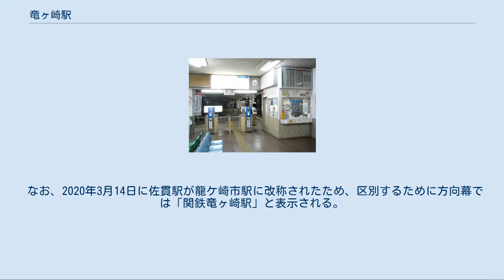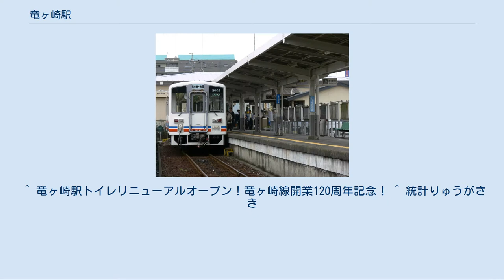竜ヶ崎駅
竜ヶ崎駅（りゅうがさきえき）は、茨城県龍ケ崎市字米町にある関東鉄道竜ヶ崎線の駅。
 所在地は龍ケ崎市であるが、駅名は「竜ヶ崎」の字体を用いる。
 竜崎鉄道開通当時からの駅である。
 かつては長大な島式でやはり長いホーム上屋根を備えた頭端式ホームが1面2線、それに木造二階建ての洋館風駅舎を有し、駅舎側に2線の機関庫を備えた機関区、そしてホームを挟んで駅舎と反対側に何本もの貨物用側線や1線の機関庫、それに転車台が設けられていた。
 1971年の貨物営業廃止後に不要となった側線等が撤去され、その後1974年の駅舎建て替えの際に線路配置が大幅変更されてホームが短縮、さらに旧機関区側1線がコンクリートで埋められてホームは1線のみとされ、大幅に構内が縮小された。
現在旧ホームの空き地は駐車場の一部となっている。
 構内には車両基地が設置されている。
基地とホームの所在は龍ケ崎市馴馬町（旧馴柴村）である。
 直営駅で駅舎はコンクリート造りである。
改札外に待合室がある。
ICカード利用可能駅ながら基本的に列車別改札である。
 自動券売機設置。
券売機や窓口で東日本旅客鉄道（JR東日本）線連絡乗車券が購入できる。
 2009年（平成21年）3月14日ICカードPASMOの供用開始により、ICカード簡易改札機が設置された。
 2019年（令和元年）9月、元売店、うどん店があった場所に、龍ケ崎市コミュニティバス利用客用の待合室「りゅう舎」が設置された（上記、鉄道利用客向け待合室とは別）。
 1日平均乗車人員は以下の通り。
本路線の乗客の大半は当駅を利用するため路線全体の利用客数に近い。
大学・高校の最寄り駅となっている割には通学利用が少ないが、これは佐貫駅発着の大学直行特定バスが運行されていることや自転車通学が多いことに起因する。
 国道6号から竜ヶ崎線線路沿いに当駅の近くまで茨城県道5号竜ヶ崎潮来線が並行している。
駅前にバスターミナルがある。
また、車両倉庫から竜ヶ崎駅前交差点(茨城県道121号河内竜ケ崎線交点)までの駅前広場のようになっているところ（約60m程度）は、茨城県道337号竜ケ崎停車場線である。
駅勢圏はやや広く、北東・東から南にかけて広がる。
 商業・飲食 産業・金融 教育 公的機関 取手市・稲敷市江戸崎地区方面への路線バスや、龍ケ崎市・河内町のコミュニティバスなどが発着する。
 なお龍ケ崎市では関東鉄道との連携により、龍ケ崎市内限定で路線バスの昼間割引を実施している。
始発地の発車時刻が午前8時から午後5時までの便においては、龍ケ崎市内での利用に限って運賃の上限が200円となる。
 なお、2020年3月14日に佐貫駅が龍ケ崎市駅に改称されたため、区別するために方向幕では「関鉄竜ヶ崎駅」と表示される。
 関東鉄道（竜ヶ崎営業所・江戸崎車庫） ※かつては当駅に茨城観光自動車（茨観）・JRバス関東も乗り入れていた。
 龍ケ崎市コミュニティバス 河内町コミュニティバス 関東鉄道 ■竜ヶ崎線 入地駅 - 竜ヶ崎駅 ^ 関東鉄道 駅別乗降人員 ^ a b c d e f g h i j 曽根悟（監修）『週刊 歴史でめぐる鉄道全路線 公営鉄道・私鉄』21号 関東鉄道・真岡鐵道・首都圏新都市鉄道・流鉄、朝日新聞出版分冊百科編集部（編集）、朝日新聞出版〈週刊朝日百科〉、2011年8月7日、7-12頁。
 ^ 1923年竣工の2代目で、1944年の鹿島参宮鉄道との合併まで龍崎鉄道の本社事務室が2階に置かれていた。
 ^ 竜ヶ崎駅トイレリニューアルオープン！竜ヶ崎線開業120周年記念！ ^ 統計りゅうがさき